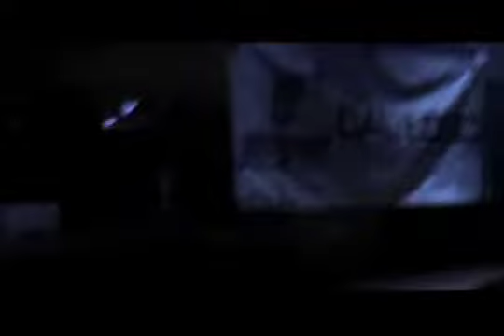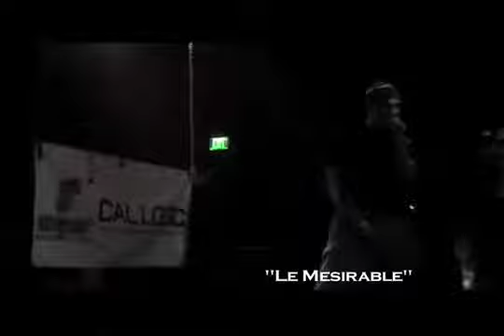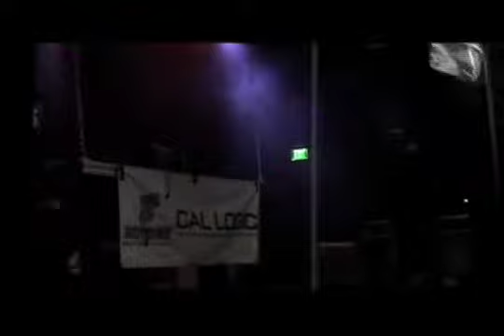Cal Logic - "Intro" & "Le Miserable"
Cal Logic Live at the House of Blues (Sold Out show)